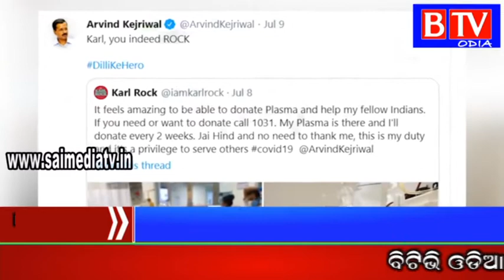AAP MLA Raghav chadha with Plasma donor Karl Rock//BTV odia//